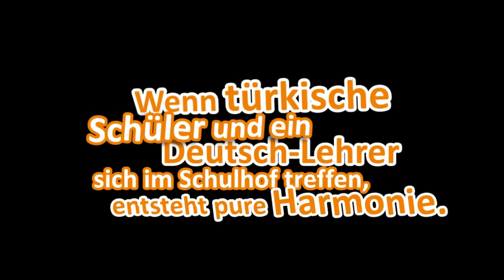Deutschlehrer Herr Schröder; Ein Beispiel gelungener Integration!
Deutschpflicht in Schulen?! Na bei unserem Deutsch-Lehrer Herr Schröder scheint da was schief zu laufen. Tatsächlich kann Herr Schröder inzwischen ziemlich gut türkisch. Wie es mit den Deutschkenntnissen seiner Schüler aussieht, das ist ein ganz anderes Thema! :D Bu sempatik öğretmenle tanışma vaktiniz geldi! Mehr Comedy und die beste Musik aus der Türkei, gibt's 24/7 auf bigSES. Hör mit, über die bigFM App oder diesen Link